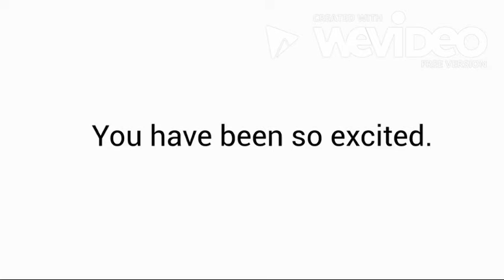Southgate School Advert - New Year's 2020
It's 2020, You are going back to Southgate School to bring back The Weakest Link to the Southgate School studios in Headlands School!

You have been so excited. - Southgate School: Discovering Potential

(C)2019 Ryan McGowan X